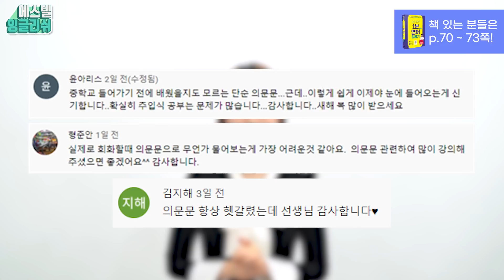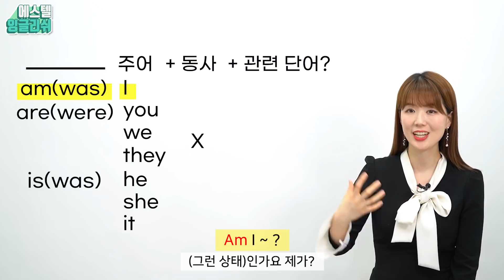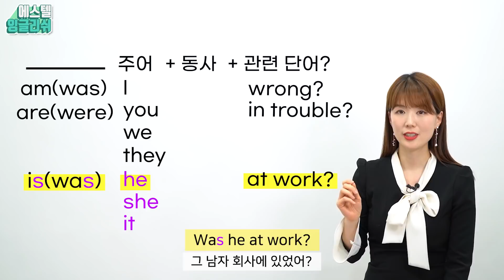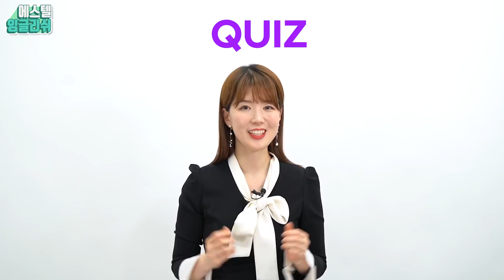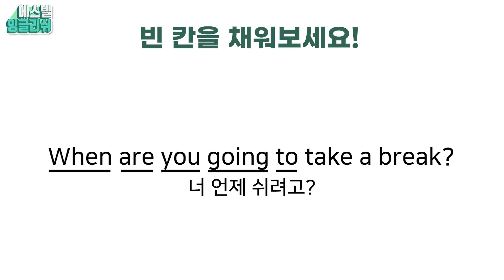영어회화의 기본, be동사 의문문의 법칙을 알고 쉽게 말하자!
에스텔 강사의 체계적인 스피킹&리스닝 수업듣고
무료 발음교정, 녹음숙제, 영어채팅도 하려면  온라인 수업 링크 클릭!

에스텔 쌤의 두번째 책, 출간즉시 영어회화 베스트셀러 1위
[쉬운 단어로 1분 영어 말하기] 링크 클릭!

●인스타그램 = @estellenglish_official